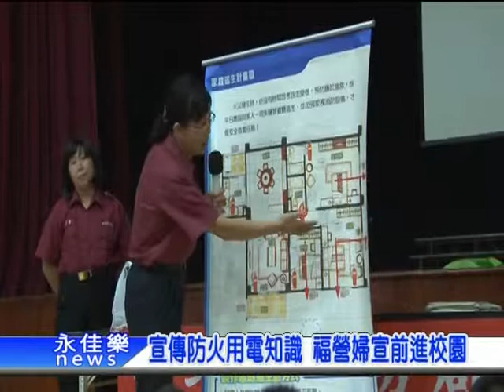宣傳防火用電知識前進校園